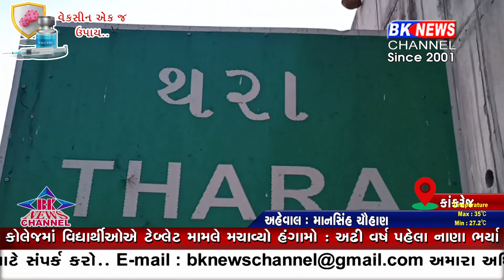કાંકરેજ પ્રાણ પ્રતિષ્ઠા...